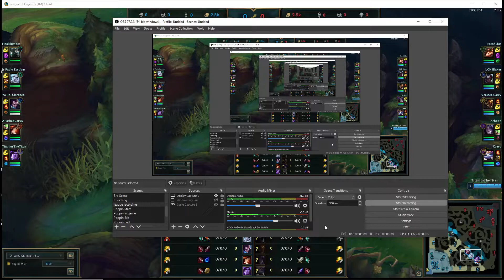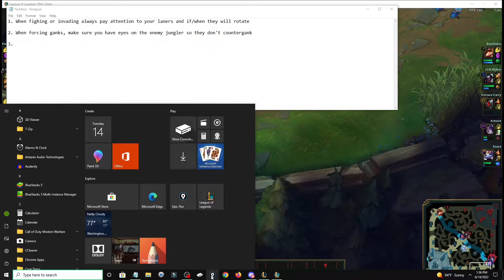Viego Jungle Coaching - How To Play For Objectives As Jungle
My patreon is not only going to help me out, but has some REALLY nice bundles and great deals ALSO, videos that ONLY patreons can watch to better assist you in climbing! Be sure to check it out if you want that extra boost in climbing!